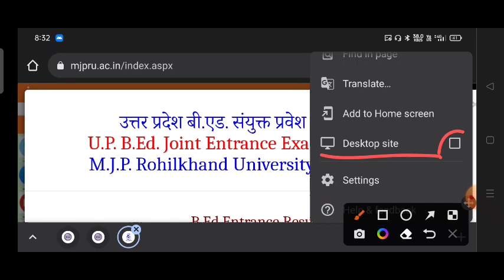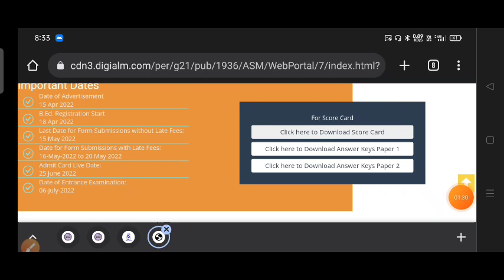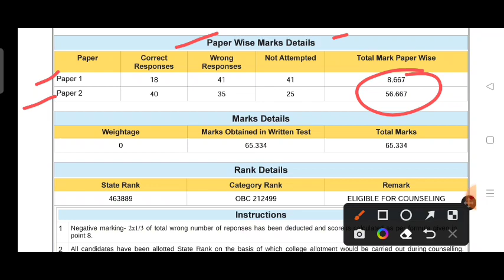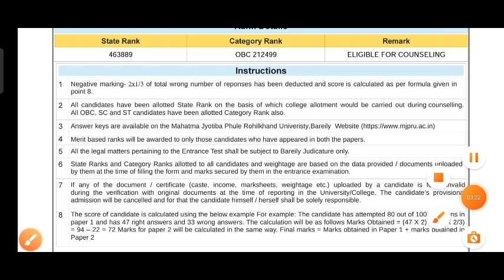UP BED Result Update।Result को कैसे डाउनलोड करें Step By Step।upbedresult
Upsssc
Upsssc latest news

Examwithme
upsssc anm vacancy update
upsssc new notice
up tet super tet news today
exam with me job news
exam with me live
uppcl latest vacancy update
dainik
hindustan job alert
news paper job alert
agniveer vacancy 2022
uppcl ro aro vacancy update
ecam with me mrg update
exam with me job alert
up teacher vacancy 2022
rrb latest vacancy
rrb latest update 2022
ssc chsl exam
ssc 10+2 vacancy 2022
uppolice vacancy 2022
upsi 2022
upsi court update 2022
upsi latest vacancy 2022
news paper update 2022
uppsc result
pcs inerview question update
uppcs
iert admission update
polytechnic admission update 2022
bhu admission update
junior engineer update
upsssc ag ta vacancy 2022
ag ta latest vacancy 2022
upsssc ta vacancty 2022
iert entrance
polytecnic entrance
today update
latest notice
latest result
alllahabad university
bed result today
up bed sarkari result
bed entrance exam result 2022 kab aayega
B ed Result 2022 check by Roll number